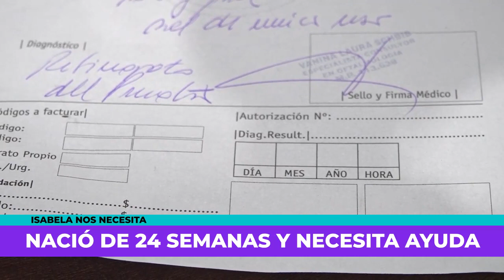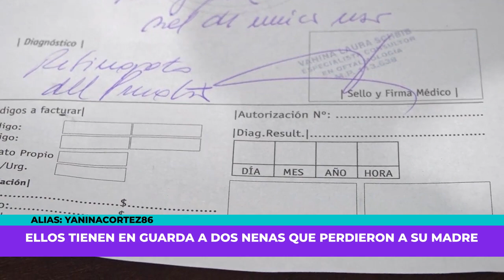Nació con 24 semanas: necesita $ 450.000 para el lunes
Isabela es una bebé prematura que nació este 1° de octubre con 590gr. Necesita una droga para su vista y la obra social no la reconoce aún como miembro de la familia. Una historia de lucha y amor que merece nuestra atención. El alias para colaborar: Yaninacortez86

Capítulos:
00:00 Intro
00:11 Nota
01:00 Suscribete